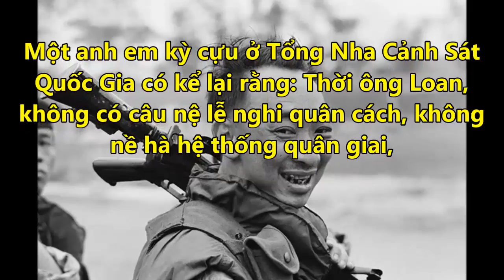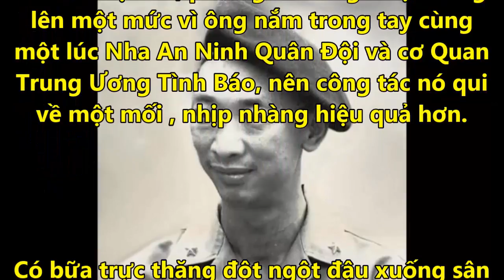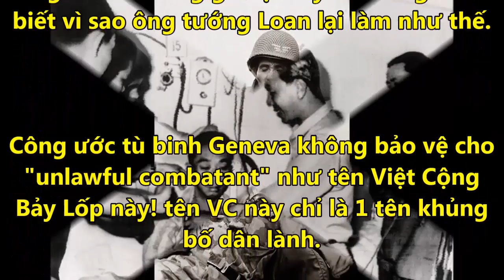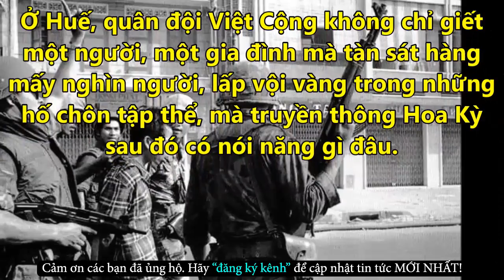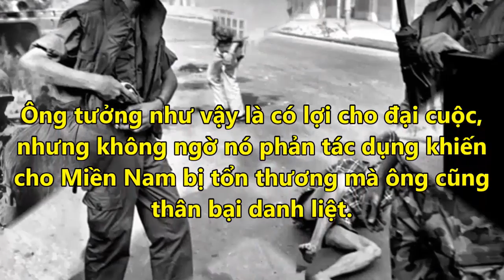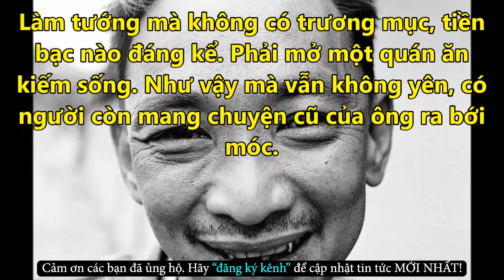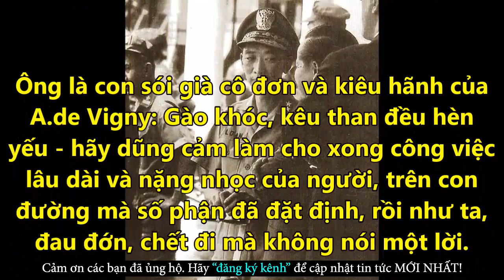Sự Thật Ớn Lạnh Khiến Eddie Adams Phải Quỳ Lạy Trước Di Ảnh Nguyễn Ngọc Loan-Tin Tức Online Mới Nhất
✪ Click để xem những Tin Tức Online HOT Mới Nhất tại